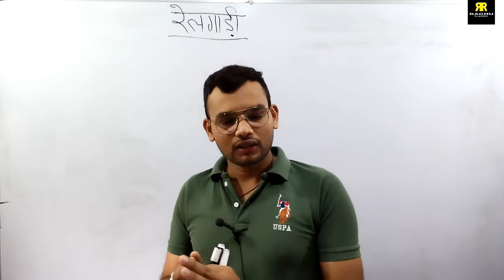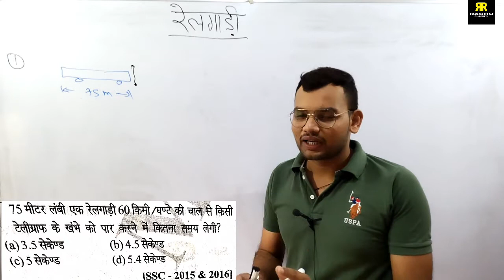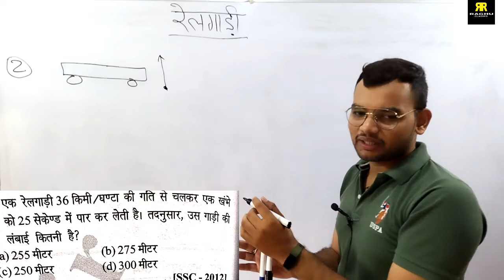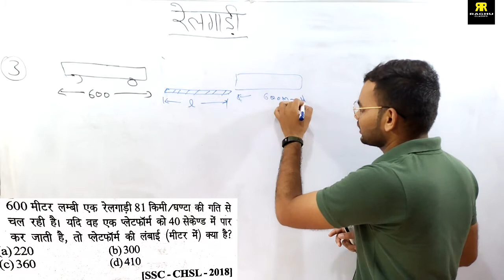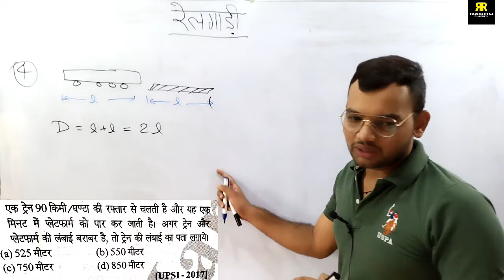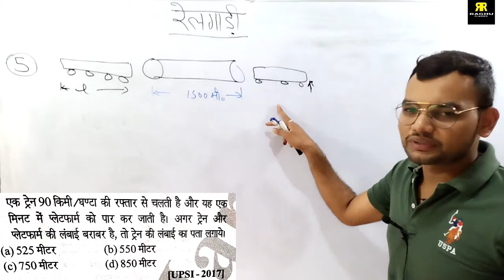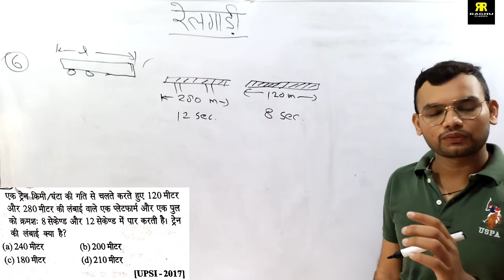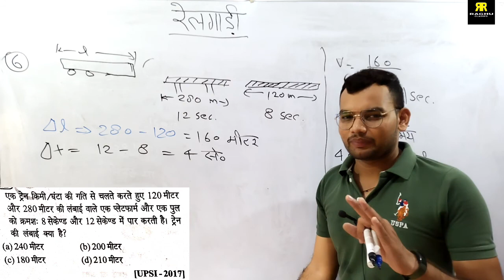Question based on train speed !! up police !! maths !! by er. raghu sir